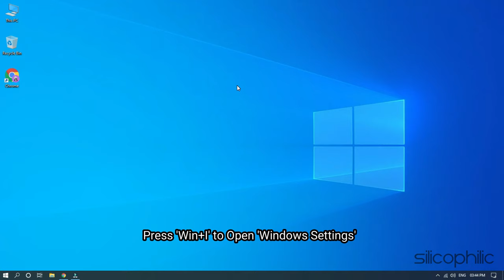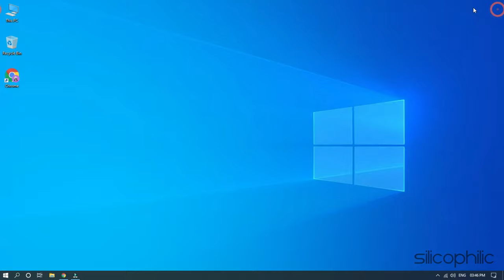How To Rotate Screen Upside Down Or Sideways In Windows 10?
If you are trying to rotate the screen upside down or sideways in Windows 10, then check out this video, where we have shown the easiest way to do this.